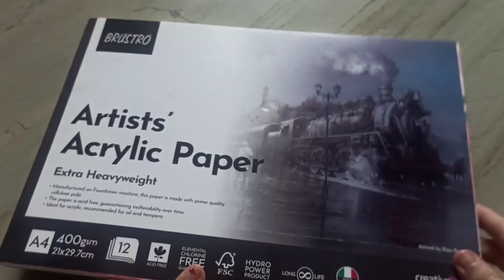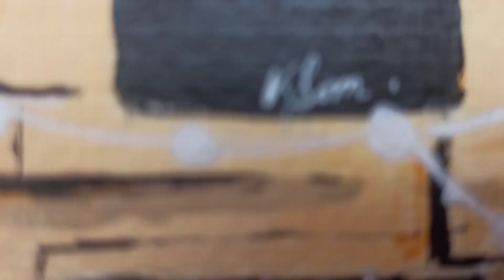Draw your Dream house | Beautiful Wall decoration | Acrylic painting for beginners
Acrylic painting easy | landscape painting easy |
Acrylic landscape painting technique |
How to paint using acrylics |

appreciation means a lot to an artist

Support from you inspires me to create more contents with creative mind and positive thoughts.